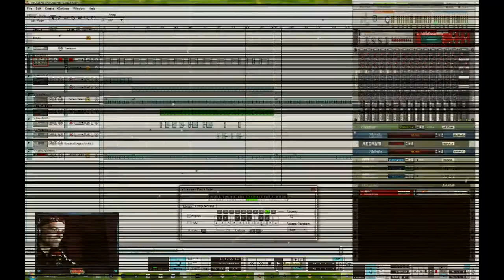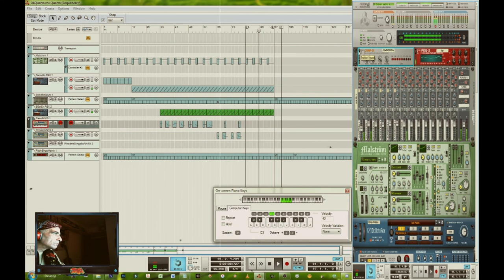Josta - Quarto 🌴 Music Production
_-¯| LIVE TWITCH |¯-_
' Making Beats on Reason '
Chill-In, Mind Travels, Jay-Fi.
(My definitions of my Music)

fb ☼ Jostaman
Twitter ☼ Jostaman
Skype ☼ ShiduLab

A buon rendere.